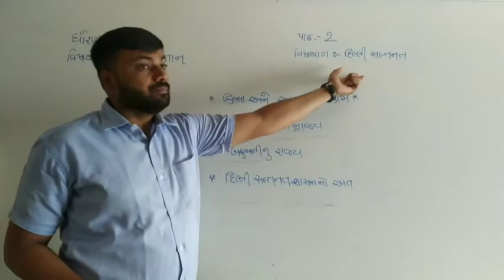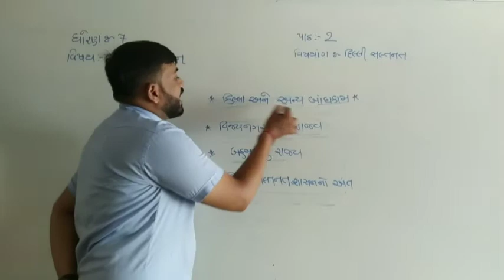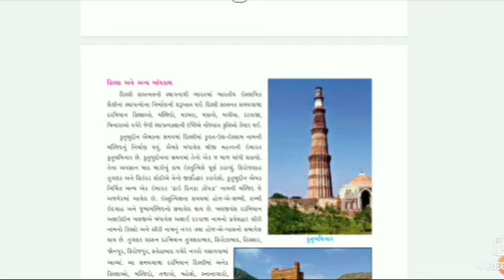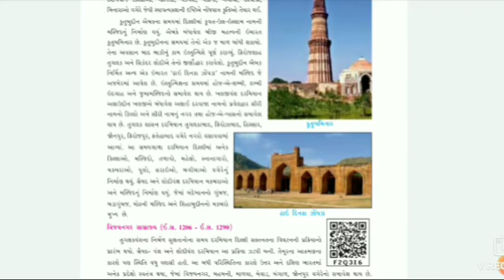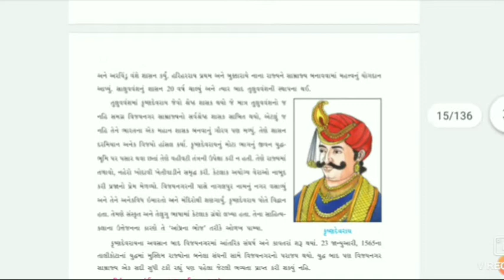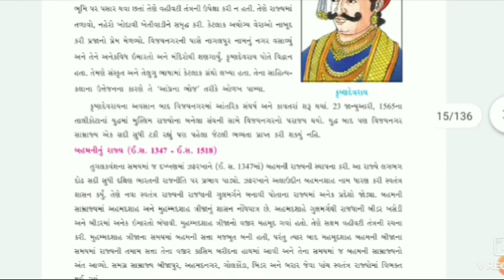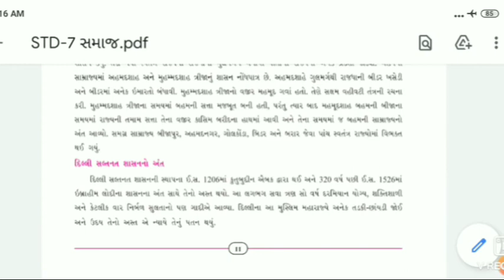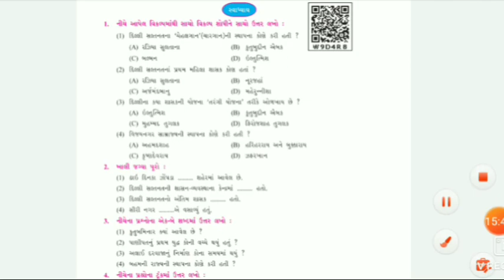Std 7 | Social Science | Ch 2 | Part 2